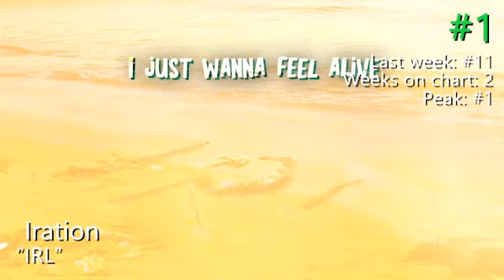My 20 Favorite Songs! [Week Ending April 28, 2023]